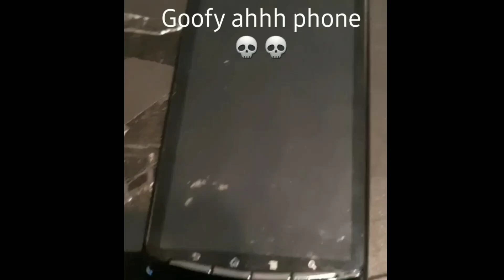I seriously cannot get over this meme